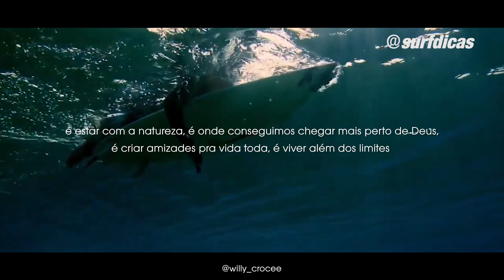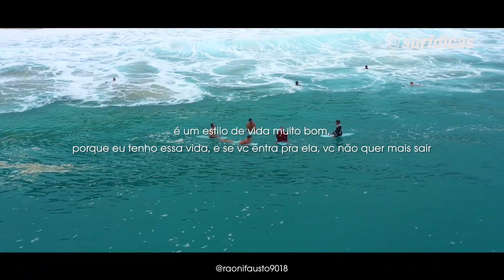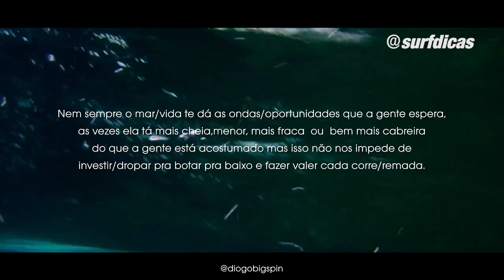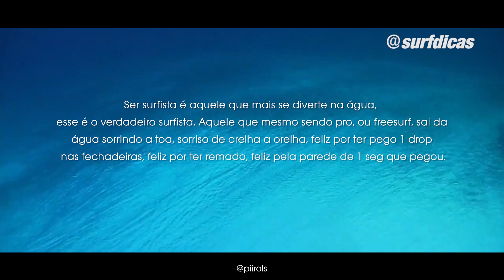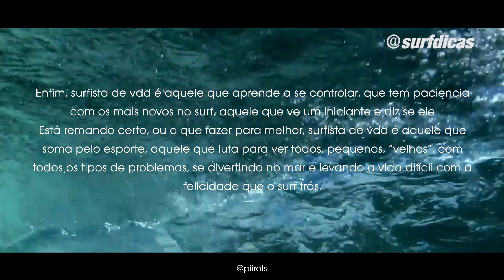🏄 Depoimento de um Surfista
dia 21 de Janeiro é comemorado o dia do Surfista, e para comemorar, dessa vez quem escreveu o vídeo foram os inscritos...
Aloha e Boas Ondas!

✈ ✈SURF TRIP PARA CHICAMA APENAS 8 VAGAS! ✈✈

Viva o Surf, Viva o Youtube, Viva as coisas Boas da Vida, Aloha e Boas Ondas... 🙏